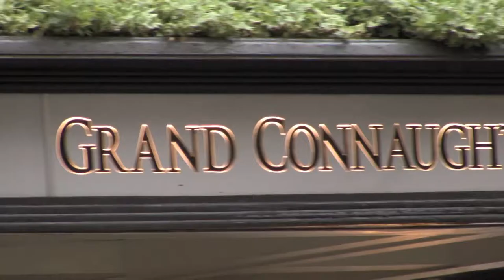Award 18 Cloud Enabler of the Year: Pro-Act - Managed Cloud Services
Cloud Enabler of the Year:
Collected by : Team Proact
Winner : Pro-Act - Managed Cloud Services
Runner-up: GFI - GFI Cloud